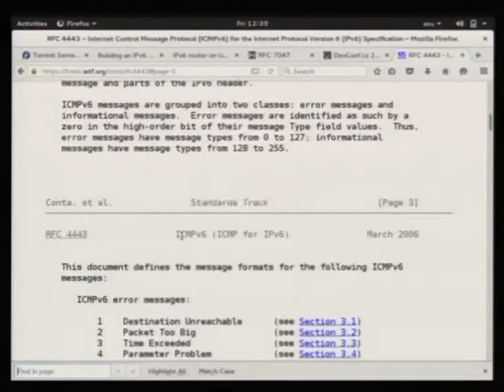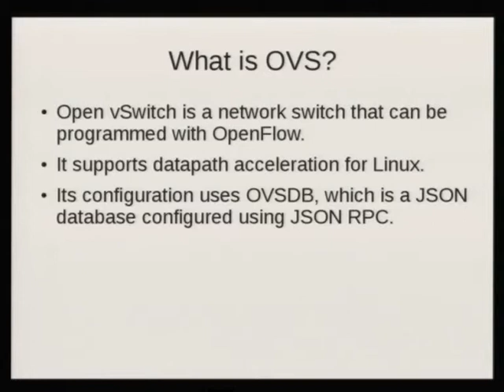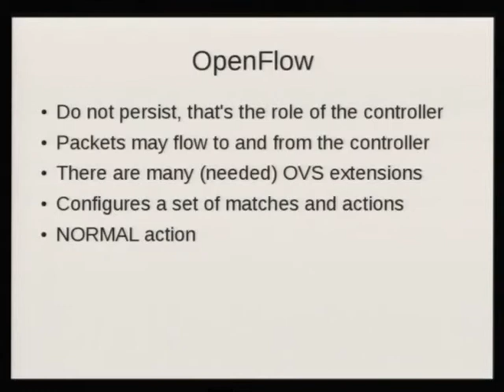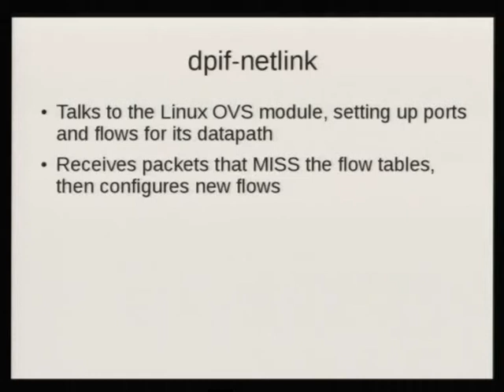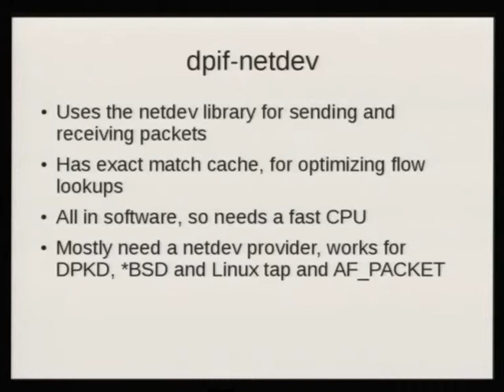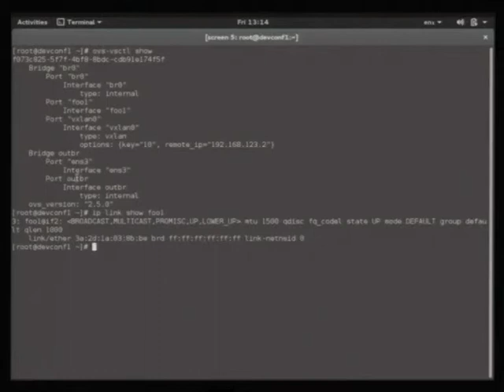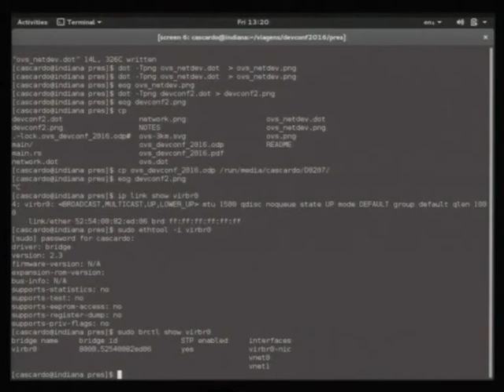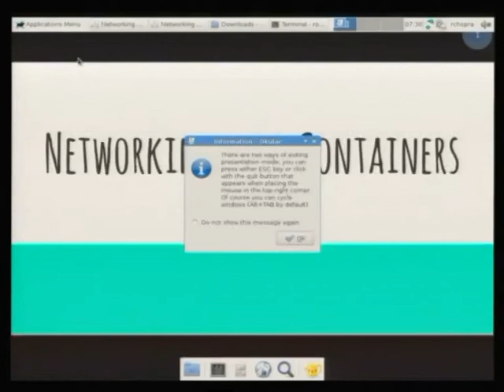Open vSwitch in Userspace - Thadeu Lima de Souza Cascardo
Open vSwitch is a software switch designed for virtualization hosts, but capable to handle much more than that. Although its design allows a kernel component for acceleration, it's possible to use Open vSwitch with a data plane in userspace, either using DPDK or tap devices and PACKET sockets.

This presentation is a deep dive on how Open vSwitch operates, specially in the userspace part. It will show some details of its design, and a live demo using VMs, containers, tunnels and IPv6.